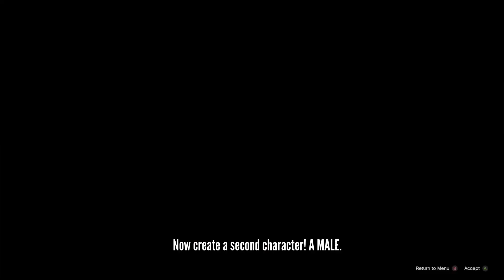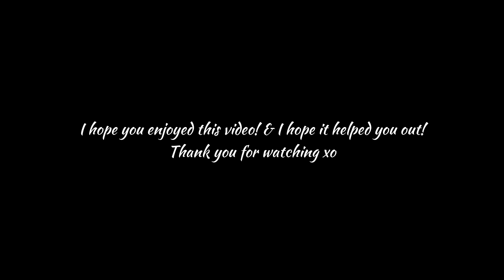GTA 5 Online | 2 Adorable Female Outfits Tutorial! Tryhard/Freemode♡|Xbox One/Series X&S | PS4&5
𝑺𝒐𝒏𝒈𝒔:

𝑵𝒄𝒔: 𝑬𝒈𝒛𝒐𝒅 & 𝑵𝒆𝒐𝒏𝒊 - 𝑻𝒉𝒆 𝑹𝒆𝒗𝒐𝒍𝒖𝒕𝒊𝒐𝒏  ( 𝑨𝒓𝒄 𝑵𝒐𝒓𝒕𝒉 𝑹𝒆𝒎𝒊𝒙 ) 💜

𝑵𝒄𝒔: 𝑪𝒐𝒐𝒑𝒆𝒙- 𝑰 𝑴𝒊𝒔𝒔 𝒀𝒐𝒖❣️

𝑵𝒄𝒔: 𝑻𝒊𝒎𝒆 𝑻𝒐 𝑻𝒂𝒍𝒌- 𝑻𝒊𝒎𝒆 𝑻𝒐 𝑻𝒂𝒍𝒌 𝑭𝒕. 𝑮𝒆𝒐𝒓𝒈𝒊𝒂 𝑴𝒊𝒄𝒉𝒆𝒍  🌸

𝑩𝒊𝒃 𝑪𝒐𝒎𝒑𝒐𝒏𝒆𝒏𝒕𝒔 𝑰 𝑭𝒐𝒖𝒏𝒅!- ( 𝒊𝒏𝒄𝒂𝒔𝒆 𝒚𝒐𝒖 𝒘𝒂𝒏𝒕 𝒕𝒐 𝒎𝒂𝒌𝒆 𝒚𝒐𝒖𝒓 𝒐𝒘𝒏 𝒐𝒖𝒕𝒇𝒊𝒕𝒔 𝒂𝒏𝒅 𝒏𝒐𝒕 𝒕𝒉𝒆 𝒐𝒏𝒆𝒔 𝑰 𝒎𝒂𝒅𝒆!🤍

❥ 𝑩𝒍𝒂𝒈𝒖𝒆𝒖𝒓𝒔 𝒔𝒑𝒐𝒓𝒕𝒔 𝒕 𝒔𝒉𝒊𝒓𝒕
- 𝑩𝒍𝒂𝒄𝒌 & 𝒐𝒓𝒂𝒏𝒈𝒆 𝒔𝒕𝒓𝒂𝒑𝒛 𝒖𝒕𝒊𝒍𝒊𝒕𝒚 𝒗𝒆𝒔𝒕

❥ 𝑩𝒍𝒂𝒈𝒖𝒆𝒖𝒓𝒔 𝒔𝒕𝒓𝒊𝒑𝒆𝒔 𝒕 𝒔𝒉𝒊𝒓𝒕
- 𝑩𝒍𝒂𝒄𝒌 & 𝒈𝒓𝒆𝒆𝒏 𝒔𝒕𝒓𝒂𝒑𝒛 𝒖𝒕𝒊𝒍𝒊𝒕𝒚 𝒗𝒆𝒔𝒕

❥ 𝑩𝒍𝒂𝒈𝒖𝒆𝒖𝒓𝒔 𝒃𝒓𝒂𝒏𝒅 𝒕 𝒔𝒉𝒊𝒓𝒕
- 𝑩𝒍𝒂𝒄𝒌 & 𝒍𝒊𝒎𝒆 𝒔𝒕𝒓𝒂𝒑𝒛 𝒖𝒕𝒊𝒍𝒊𝒕𝒚 𝒗𝒆𝒔𝒕

❥  𝑷𝒖𝒓𝒑𝒍𝒆 𝒈𝒍𝒐𝒃𝒆 𝒃𝒍𝒂𝒈𝒖𝒆𝒖𝒓𝒔 𝒕 𝒔𝒉𝒊𝒓𝒕
-𝑩𝒍𝒖𝒆 𝑺𝒕𝒓𝒂𝒑𝒛 𝑼𝒕𝒊𝒍𝒊𝒕𝒚 𝑽𝒆𝒔𝒕

❥ 𝑮𝒓𝒆𝒆𝒏 𝒈𝒍𝒐𝒃𝒆 𝒃𝒍𝒂𝒈𝒖𝒆𝒖𝒓𝒔 𝒕 𝒔𝒉𝒊𝒓𝒕
-𝑶𝒓𝒂𝒏𝒈𝒆 𝑺𝒕𝒓𝒂𝒑𝒛 𝑼𝒕𝒊𝒍𝒊𝒕𝒚 𝑽𝒆𝒔𝒕

❥ 𝑾𝒉𝒊𝒕𝒆 𝒔𝒕𝒓𝒊𝒑𝒆𝒅 𝒎𝒂𝒏𝒐𝒓 𝒕 𝒔𝒉𝒊𝒓𝒕
-𝑮𝒓𝒆𝒆𝒏 𝑺𝒕𝒓𝒂𝒑𝒛 𝑼𝒕𝒊𝒍𝒊𝒕𝒚 𝑽𝒆𝒔𝒕

❥ 𝑩𝒍𝒂𝒄𝒌 𝒔𝒕𝒓𝒊𝒑𝒆𝒅 𝒎𝒂𝒏𝒐𝒓 𝒕 𝒔𝒉𝒊𝒓𝒕
-𝑵𝒆𝒐𝒏 𝑺𝒕𝒓𝒂𝒑𝒛 𝑼𝒕𝒊𝒍𝒊𝒕𝒚 𝑽𝒆𝒔𝒕

❥ 𝑴𝒊𝒏𝒕 𝒎𝒂𝒏𝒐𝒓 𝒕 𝒔𝒉𝒊𝒓𝒕
 -𝑳𝒊𝒎𝒆 𝑺𝒕𝒓𝒂𝒑𝒛 𝑼𝒕𝒊𝒍𝒊𝒕𝒚 𝑽𝒆𝒔𝒕

❥ 𝑩𝒍𝒂𝒈𝒖𝒆𝒖𝒓𝒔 𝑳𝑺 𝑻 𝒔𝒉𝒊𝒓𝒕
- 𝑩𝒍𝒂𝒄𝒌 & 𝒑𝒖𝒓𝒑𝒍𝒆 𝒔𝒕𝒓𝒂𝒑𝒛 𝒖𝒕𝒊𝒍𝒊𝒕𝒚 𝒗𝒆𝒔𝒕

 ❥ 𝑻𝒆𝒂𝒍 𝒃𝒍𝒂𝒈𝒖𝒆𝒖𝒓𝒔 𝑳𝑺 𝒕 𝒔𝒉𝒊𝒓𝒕
- 𝑩𝒍𝒂𝒄𝒌 & 𝒃𝒍𝒖𝒆 𝒔𝒕𝒓𝒂𝒑𝒛 𝒖𝒕𝒊𝒍𝒊𝒕𝒚 𝒗𝒆𝒔𝒕

 ❥ 𝑺𝒂𝒍𝒎𝒐𝒏 𝑺𝒂𝒏𝒕𝒐 𝑪𝒂𝒑𝒓𝒂 𝒕 𝒔𝒉𝒊𝒓𝒕
-𝑩𝒍𝒖𝒆 𝒇𝒊𝒔𝒉𝒊𝒏𝒈 𝒗𝒆𝒔𝒕

❥ 𝑳𝒊𝒍𝒂𝒄 𝒎𝒂𝒏𝒐𝒓 𝒕 𝒔𝒉𝒊𝒓𝒕
-𝑩𝒆𝒊𝒈𝒆 𝒅𝒊𝒈𝒊𝒕𝒂𝒍 𝒇𝒊𝒔𝒉𝒊𝒏𝒈 𝒗𝒆𝒔𝒕

❥ 𝑩𝒍𝒂𝒈𝒖𝒆𝒖𝒓𝒔 𝒃&𝒘 𝒕 𝒔𝒉𝒊𝒓𝒕
 -𝑩𝒓𝒐𝒘𝒏 𝒇𝒊𝒔𝒉𝒊𝒏𝒈 𝒗𝒆𝒔𝒕

❥ 𝑾𝒉𝒊𝒕𝒆 𝒎𝒂𝒏𝒐𝒓 𝒕 𝒔𝒉𝒊𝒓𝒕
-𝑺𝒕𝒐𝒏𝒆 𝒇𝒊𝒔𝒉𝒊𝒏𝒈 𝒗𝒆𝒔𝒕

 ❥ 𝑾𝒉𝒊𝒕𝒆 𝒎𝒂𝒏𝒐𝒓 𝒛𝒊𝒈 𝒛𝒂𝒈 𝒕 𝒔𝒉𝒊𝒓𝒕
- 𝒀𝒆𝒍𝒍𝒐𝒘 𝒔𝒕𝒓𝒂𝒑𝒛 𝒖𝒕𝒊𝒍𝒊𝒕𝒚 𝒗𝒆𝒔𝒕

 ❥ 𝑺𝒌𝒚 𝒃𝒍𝒖𝒆 𝒕𝒆𝒆
- 𝑾𝒉𝒊𝒕𝒆 𝒔𝒕𝒓𝒂𝒑𝒛 𝒖𝒕𝒊𝒍𝒊𝒕𝒚 𝒗𝒆𝒔𝒕

𝑨𝒏𝒔𝒘𝒆𝒓𝒔 𝒕𝒐 𝒚𝒐𝒖𝒓 𝒒𝒖𝒆𝒔𝒕𝒊𝒐𝒏𝒔:

𝒀𝒐𝒖 𝒏𝒆𝒆𝒅 𝒕𝒐 𝒉𝒂𝒗𝒆 𝒚𝒐𝒖𝒓 𝒇𝒆𝒎𝒂𝒍𝒆 𝒂𝒔 𝒕𝒉𝒆 𝒇𝒊𝒓𝒔𝒕 𝒄𝒉𝒂𝒓𝒂𝒄𝒕𝒆𝒓! 🤍

𝒀𝒐𝒖 𝒘𝒊𝒍𝒍 𝒍𝒐𝒔𝒆 𝒂𝒍𝒍 𝒐𝒇 𝒚𝒐𝒖𝒓 𝒄𝒖𝒓𝒓𝒆𝒏𝒕 𝒐𝒖𝒕𝒇𝒊𝒕𝒔 𝒂𝒑𝒂𝒓𝒕 𝒇𝒓𝒐𝒎 𝒕𝒉𝒆 𝒐𝒏𝒆 𝒚𝒐𝒖 𝒂𝒓𝒆 𝒘𝒆𝒂𝒓𝒊𝒏𝒈 🤍

𝑻𝒉𝒂𝒏𝒌 𝒚𝒐𝒖 𝒕𝒐 𝑿𝒕𝒊𝒇𝒇𝒊 𝒂𝒏𝒅 𝑻𝒆𝒆 𝒇𝒐𝒓 𝒇𝒊𝒏𝒅𝒊𝒏𝒈 𝒕𝒉𝒆 𝒄𝒐𝒎𝒑𝒐𝒏𝒆𝒏𝒕𝒔 𝒕𝒐 𝒍𝒊𝒕𝒆𝒓𝒂𝒍𝒍𝒚 𝒆𝒗𝒆𝒓𝒚𝒕𝒉𝒊𝒏𝒈! ♡